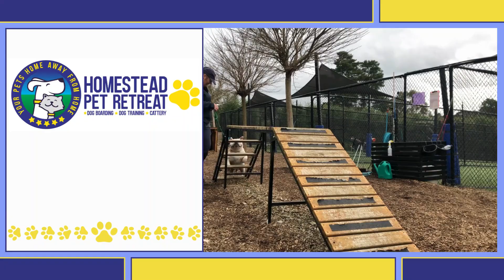Kopi Training Video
Meet Kopi!

When we first met Kopi, she was intensely reactive towards other dogs. Kopi's reactivity stemmed from a place of fear but has now become an established habit she continues to practice. She had learned to get on the front foot by putting on a big display of barking, snapping and lunging on the leash to warn others to stay away...

We began by simply hanging out around other dogs, using Kopi's critical distance. As Kopi learned to remain calm in their presence, we were able to get closer and closer without her building up in pressure. Kopi thrived off the training, she really needed to use her brain in order to be fulfilled. As her confidence grew, through obedience work, we were able to steadily increase her challenges and she nailed everything!

We are incredibly proud of this sweet girl. Well done, Kopi ❤️

Interested in training? to find out more.